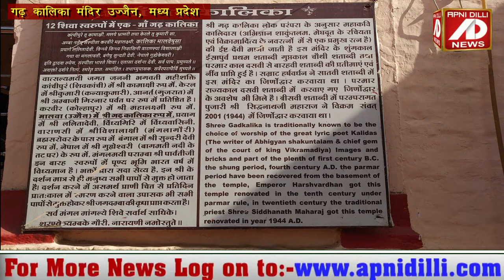बेहद चमत्कारी है उज्जैन का गढ़ कालिका मंदिर